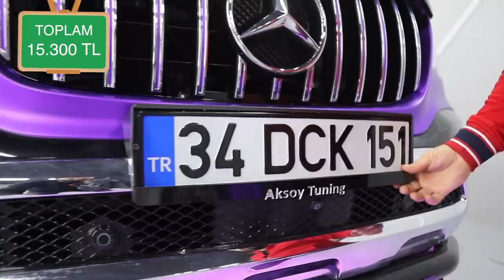EFSANE X-CLASS YAPIM AŞAMASI ! - KAÇ PARA HARCADIK ?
EFSANE X-CLASS YAPIM AŞAMASI ! - KAÇ PARA HARCADIK ? Videomuzda sizlere bir X-Class'a neler yapabiliyoruz ve bu işlemlerin maliyetleri ne kadar ? Göstermeye çalıştık. Beğenmeniz ümidiyle...

Whastapp / Sipariş : 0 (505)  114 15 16
Müşteri hizmetleri   : 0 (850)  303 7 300